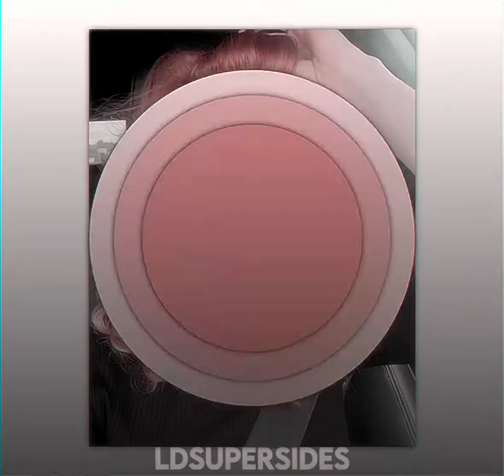LdShadowLady - Ruthless (Edit)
I take requests!! If you want a certain edit of anyone you see edits of on my YouTube or Instagram, comment/dm me a audio and what person and I’ll try my best to get it done ASAP!! /g

Overlays by: Me

Pronouns for today: They/It/He! If you can’t respect them, please get off my account. I’m not going to accept homophobia or transphobia on my account. /srs